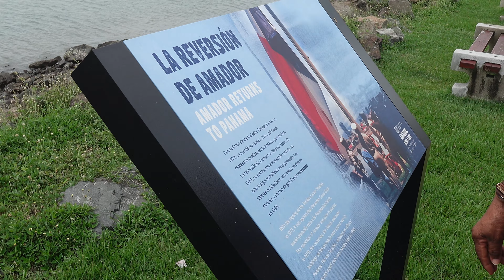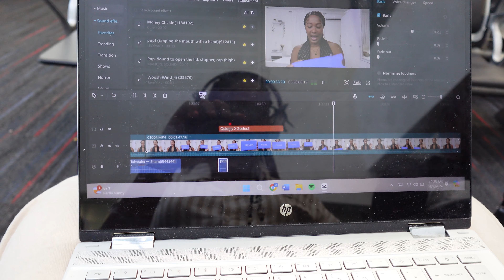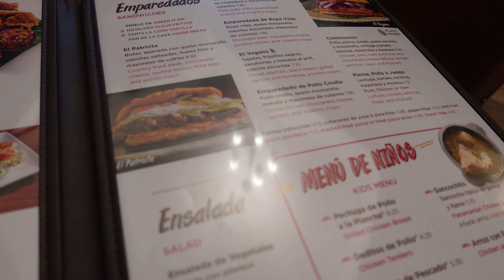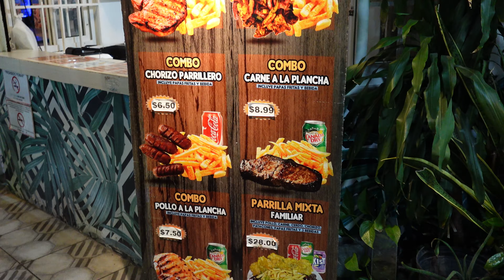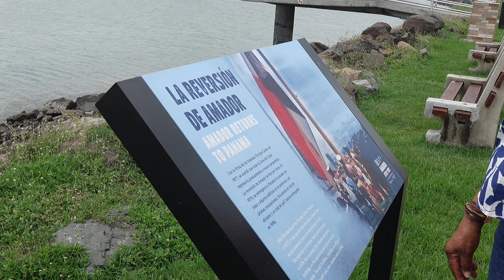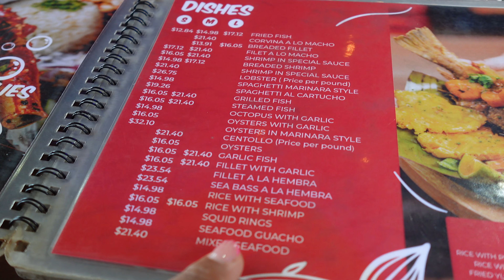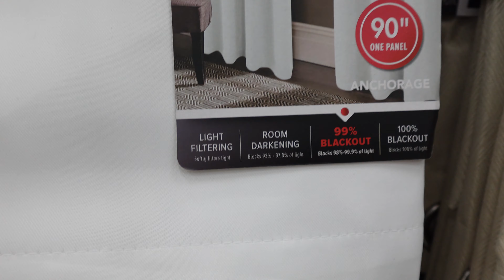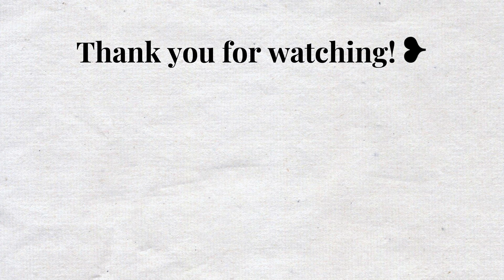TRAVEL VLOG: exploring panama with family, top attractions, albrook mall & more (in papiamentu)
Join me on an unforgettable family vacation in Panama!🫶🏽 In this travel vlog, I take you along as we explore some of the most exciting places Panama has to offer. I share every detail, including the names of the places we visited.